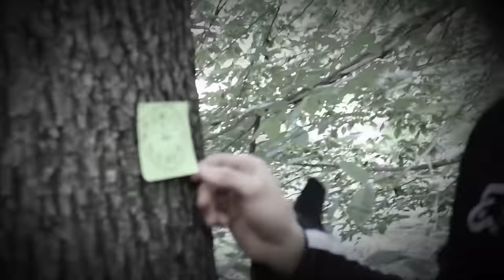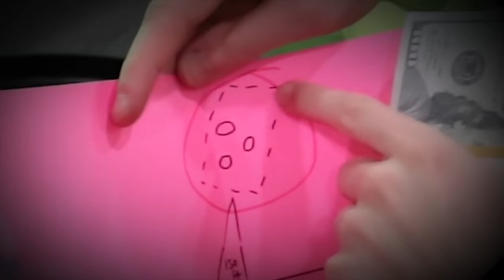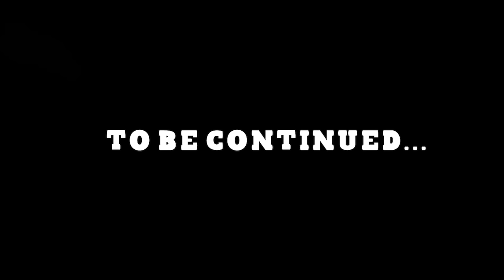SPYING on MYSTERY NEIGHBOR for 24 HOURS!! ($10,000 Money Box Spotted)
Stephen Sharer Intercepts Mail Mystery Package and Reveals Event Date from Neighbor Mystery Box!!

In Stephen Sharer last video UNDERCOVER SPY MACHINE MISSION SEARCHING for STOLEN $1MILLION DOLLARS!! you saw the Sharer Fam explore top secret evidence with their neighbor Ms. Karen! The Sharers rode their motorcycle SPY BIKE Machines into the woods here they discovered new CLUES about the mystery person who is trying to DESTROY the Sharer Fam House! In today's vlog, the Sharer Fam is piecing together the evidence clues to help them uncover the secret meaning. They realize there is a 3pm MAIL DROP to they gather their spy gadgets (like binoculars and listening device on new iphone11), so Stephen, Grace Sharer and John hop in the Share the Love Bug to go spy at the Post Office.  They see a suspicious Tesla but they're not sure who could be doing this top secret delivery. Luckily, they also spot Miss Karen driving by to the grocery store next store and they follow her to get help! The Sharers didn’t have much luck getting Karen's attention because she was busy grocery shopping, but they did make it back to the UPS store in time for the 3pm delivery mail drop. A very suspicious UPS post office worker holding a package approaches and delivers a box outside. When the Sharers grab the package, they pick it up and go on a HIGH SPEED CHASE where they run away from the worker who is trying to take the box back. When they open the box, they discover $10,000 CASH is hidden inside along with a TOP SECRET blueprint. What could all of this evidence mean?! Comment down if you have any ideas because the Sharer Fam needs all the help they can get!

▶︎PZ9 TAKES SAFE to DEFEAT PROJECT ZORGO & Uses DIY Hacks to Overcome Fails to Open Mystery Box

Do not attempt to recreate any of the acts in this video, as they may be dangerous if not done correctly, and could result in serious injury. If you rely on the information portrayed in this video, you assume the responsibility for the results. Have fun, but always think ahead, and remember that every project you try is at YOUR OWN RISK. This footage is property of Stephen Sharer and is not allowed to be repurposed without written consent from Stephen Sharer.